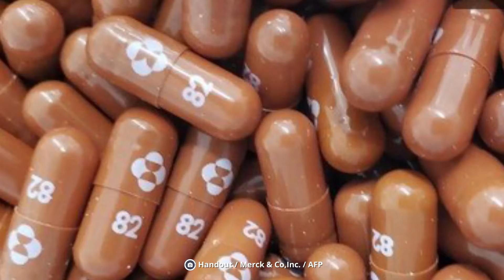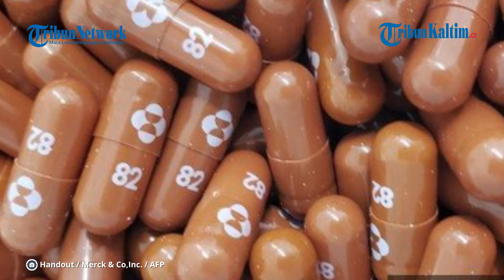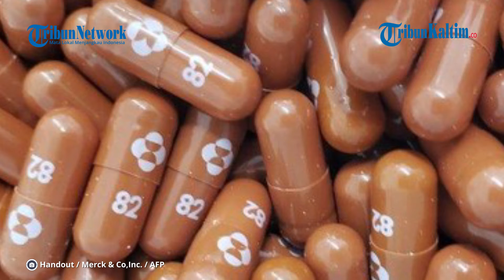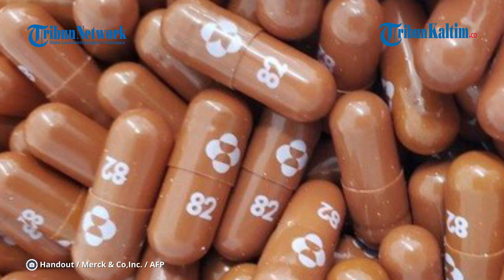Molnupiravir, Obat Asal AS yang Diklaim Cegah Kematian Akibat Covid-19, Ini Fakta-faktanya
Pil antivirus Molnupiravir diklaim mampu mencegah kematian akibat Covid-19 hingga 50 persen.
Temuan ini pertama diumumkan pada Jumat (1/10). Obat antivirus ini dikembangkan oleh perusahaan Merck dan Ridgeback, Amerika Serikat.
Guru Besar FKUI Prof Tjandra Yoga Aditama mengatakan, sejak tahun lalu banyak dibicarakan tentang obat Covid-19.
"Ada berbagai obat yang tadinya dianggap menjanjikan, tetapi sesudah dilakukan penelitian mendalam, antara lain dalam bentuk Solidarity Trial. WHO di puluhan negara maka obat-obat itu ternyata tidak terbukti memberi manfaat yang bermakna," ujarnya dalam keterangan tertulis, Senin (4/10/2021).
Berikut fakta terkait Molnupiravir yang dirangkum oleh mantan direktur WHO Asia Tenggara ini :
1. Tunjukkan 50 Persen Cegah Kematian
Dari hasil penelitian interim menunjukkan penurunan sebesar 50 persen angka perawatan di rumah sakit serta juga mencegah kematian akibat Covid-19, pada pasien derajat ringan dan sedang.
Datanya menunjukkan 7.3 persen pasien (28 orang) yang mendapat molnupiravir (385 orang) dirawat di rumah sakit sampai hari ke 29 penelitian.
Sementara itu, pada mereka yang tidak mendapat Molnupiravir, artinya dapat plasebo saja (377 orang) ada 53 orang (14.1 persen) yang harus masuk RS, jadi sekitar dua kali lipat lebih banyak.
2. Ampuh Melawan Varian Baru Gamma, Delta, dan Mu
Data juga menunjukan 40 persen sampelnya, memiliki efikasi yang konsisten pada berbagai varian yang ditemukan, yaitu Gamma, Delta, dan Mu.
Secara umum efek samping adalah seimbang antara yang mendapat Molnupiravir dan Plasebo, yaitu 35 persen dan 40 persen.
Sampel penelitian ini mempunyai setidaknya satu faktor risiko, atau yang biasa dikenal dengan Komorbid (seperti obesitas, diabetes mellitus, penyakit jantung dan juga usia tua (60 tahun).
3. Segera Diproses Uji Penggunaan Darurat di US FDA

Hasil interim uji klinik fase 3 ini kabarnya akan diproses untuk kemungkinan izin edar dalam bentuk Emergency Use of Authorization (EUA) ke BPOM Amerika Serikat (US-FDA), yang tentu nanti akan menilai semua data dan kelayakan. Perlu diketahui juga, pada bulan April 2021 uji klinik obat Molnupiravir ini pada pasien yang dirawat di rumah sakit dihentikan, karena tidak menunjukkan hasil yang baik pada pasien yang sudah masuk Rumah Sakit. Sehingga waktu itu diputuskan penelitian diteruskan hanya pada mereka yang belum masuk rumah sakit, yang hasilnya baru diumumkan 1 Oktober ini.(*)

Editor: FZ